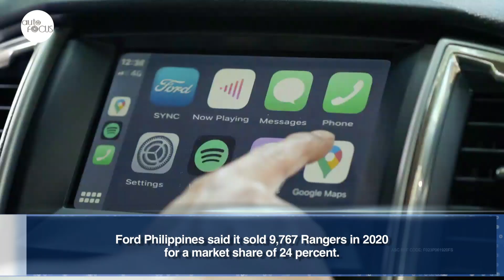Ranger Tops 4x4 Pickup Segment | Auto Industry News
Ford offers a 4x4 variant for the Ranger XLS, FX4 and Wildtrak, as well as the Ranger Raptor.